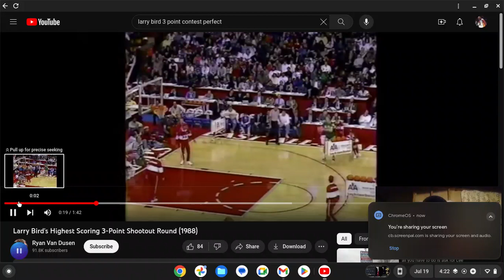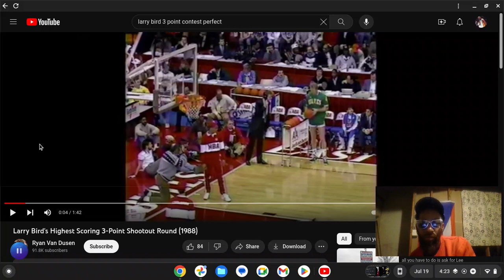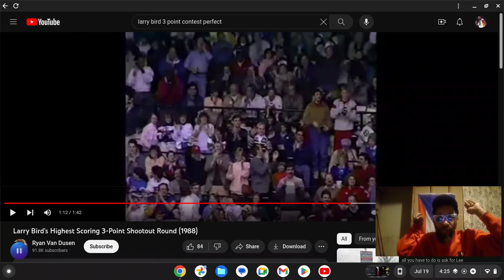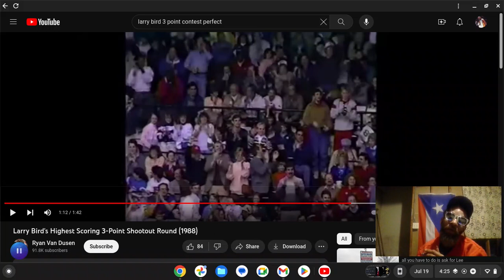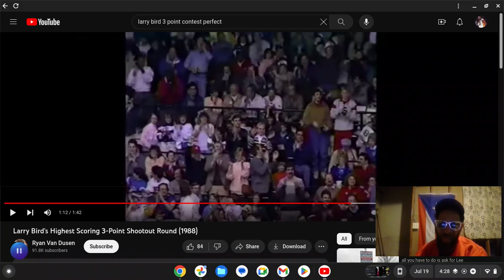TOP 5 ? LARRY BIRD 1988 THREE POINT CONTEST REACTION!!